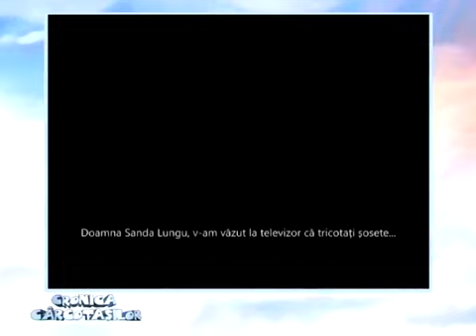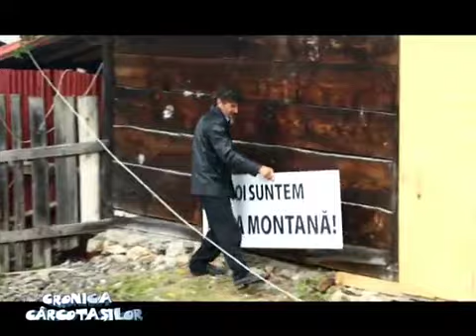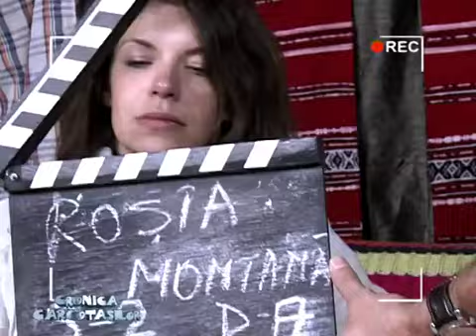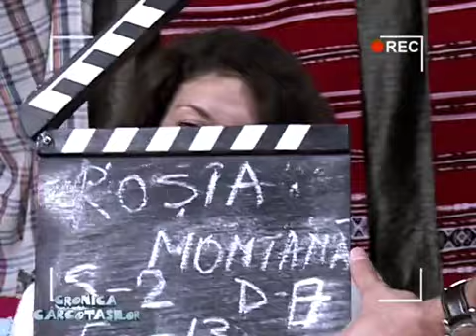Sanda Scurtu si Rosia Montana (Cronica Carcotasilor)